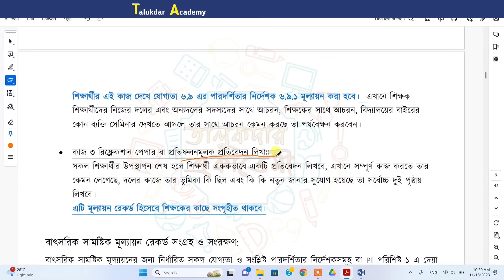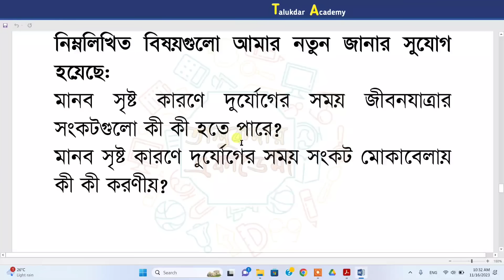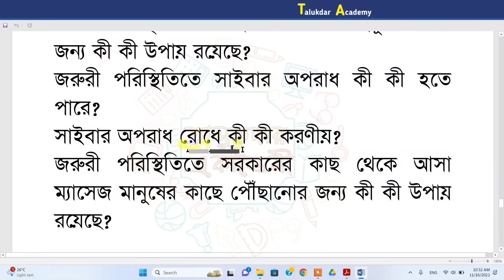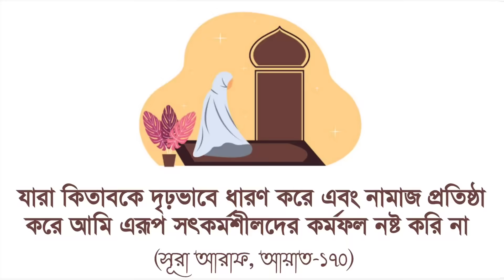Class 6 Digital Projukti Answer 2023 | ৬ষ্ঠ শ্রেণির ডিজিটাল প্রযুক্তি বার্ষিক ৩য় মূল্যায়ন উত্তর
ষষ্ঠ শ্রেণি ডিজিটাল প্রযুক্তি বার্ষিক চূড়ান্ত মূল্যায়ন অ্যাসাইনমেন্ট
ষষ্ঠ শ্রেণি ডিজিটাল প্রযুক্তি বার্ষিক মূল্যায়ন ৩য় দিনের পরীক্ষা

ধাপ ৩ (তৃতীয় কর্মদিবস : ১২০ মিনিট বা প্রয়োজনে কিছুটা বেশি সময়)

কাজ ১ (দলগত কাজ, কনটেন্ট তৈরি): শিক্ষার্থী কোন কনটেন্ট তৈরি করার জন্য কিছু সময় প্রয়োজন হলে ১ ঘণ্টা সময় কনটেন্ট তৈরির জন্য কাজে লাগাতে পারবে।

কাজ ২ (দলগত উপস্থাপনা): শিক্ষার্থী দলগত ভাবে তাদের কাজ করা জরুরি পরিস্থিতি মোকাবেলায় কি সংকট হতে পারে এবং সংকট মোকাবেলায় করনীয় এবং সংযুক্ত থাকার পরিকল্পনা (কর্মদিবস ২ এ করা সকল কাজ) উপস্থাপন করবে। (প্রতিদল সর্বোচ্চ ২০ মিনিট সময় পাবে)

শিক্ষার্থীর এই কাজ দেখে যোগ্যতা ৬.৯ এর পারদর্শিতার নির্দেশক ৬.৯.১ মূল্যায়ন করা হবে। এখানে শিক্ষক শিক্ষার্থীদের নিজের দলের এবং অন্যদলের সদস্যদের সাথে আচরন, শিক্ষকের সাথে আচরন, বিদ্যালয়ের বাইরের কোন ব্যক্তি সেমিনার দেখতে আসলে তার সাথে আচরন কেমন করছে তা পর্যবেক্ষন করবেন।

ষষ্ঠ শ্রেণি ডিজিটাল প্রযুক্তি বার্ষিক মূল্যায়ন অ্যাসাইনমেন্ট ও সমাধান ২০২৩

কাজ ৩: রিফ্লেকশান পেপার বা প্রতিফলনমূলক প্রতিবেদন লিখাঃ

সকল শিক্ষার্থীর উপস্থাপন শেষ হলে শিক্ষার্থী এককভাবে একটি প্রতিবেদন লিখবে, এখানে সম্পূর্ণ কাজ করতে তার কেমন লেগেছে, দলের কাজে তার ভুমিকা কি ছিল এবং কি কি নতুন জানার সুযোগ হয়েছে তা সর্বোচ্চ দুই পৃষ্ঠায় লিখবে।